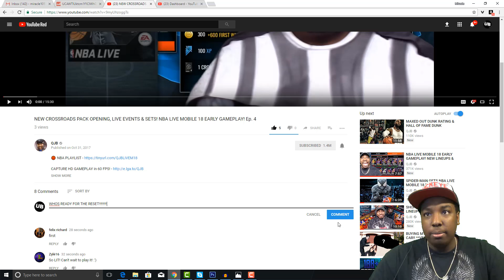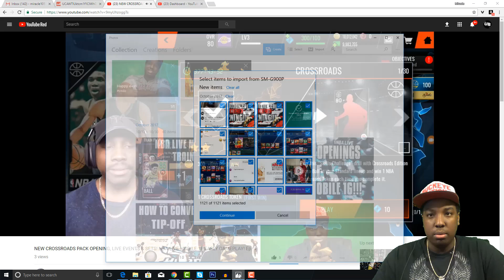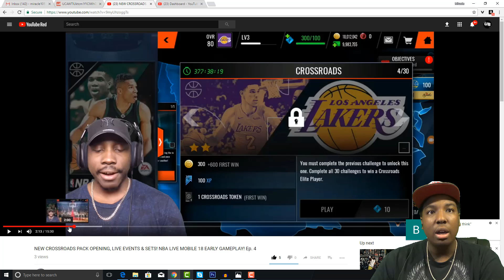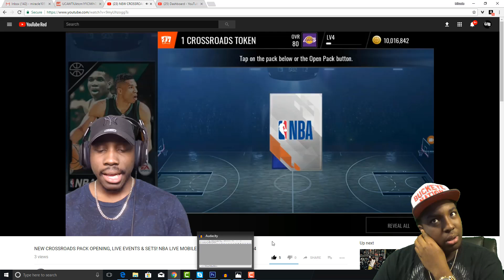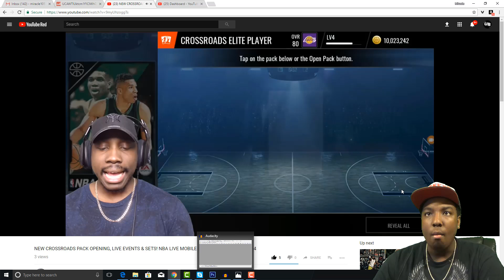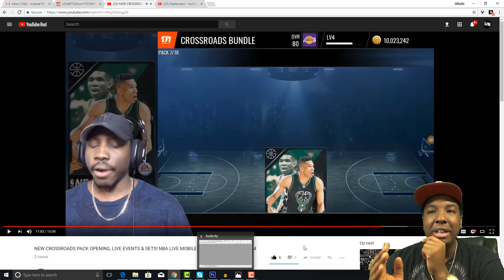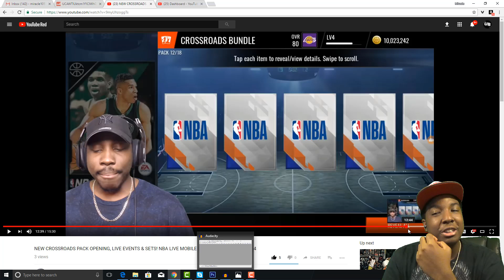NEW NBA CROSSROADS PLAYERS + EXCLUSIVE NBA LIVE MOBILE 18 GAMEPLAY!!!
IF U WANT TO BUY SOME REALLY CHEAP MADDEN/NBA CASH GO AHEAD AND CONTACT MY HOMIE CRAGER ON KIK HERE- Crager_0619 and make sure to tell him i sent u

CLICK HERE IF U WANT TO KNOW WHERE I GET MY MUSIC-